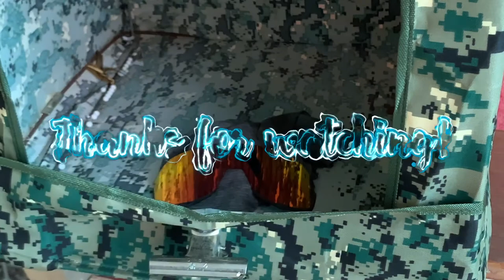[Review Dạo] S2 100% Sunglasses china - open and shooting test